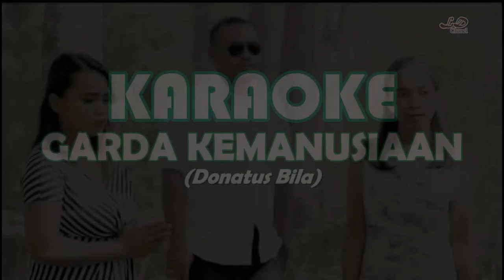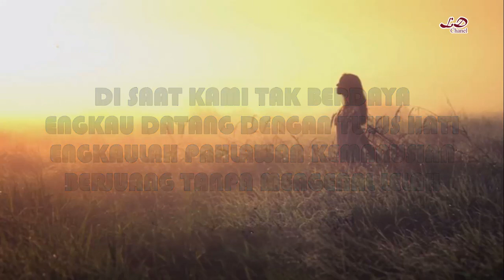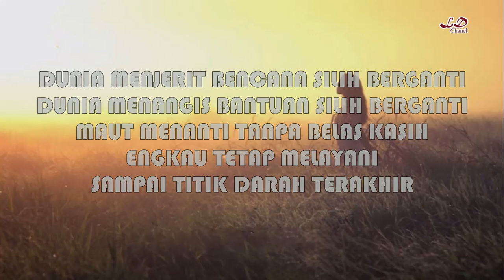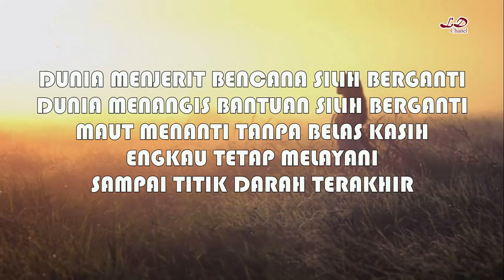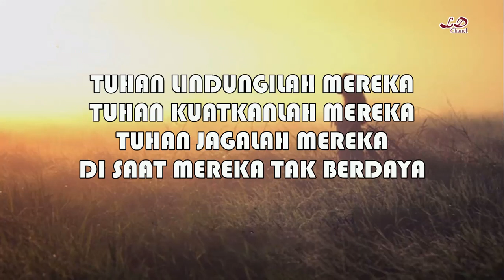Karaoke Garda Kemanusiaan Cipt. Donatus Bila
Karaoke lagu rohani kRisten GARDA KEMANUSIAAN
Garda kemanusiaan Covid19 Donatus Bila